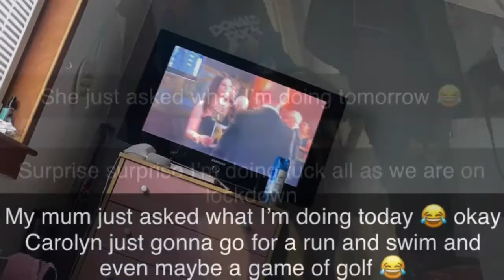Lockdown Vlog 1|March 2020